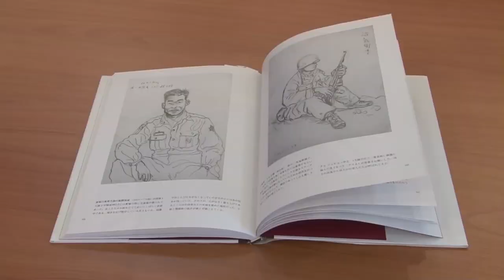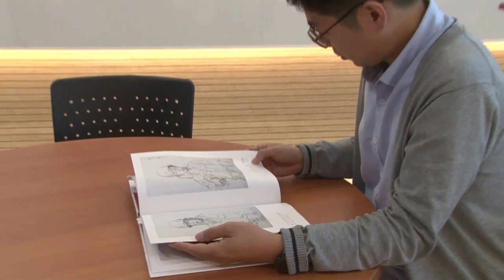[6ㆍ25전쟁 무공훈장 찾아주기] 6ㆍ25전쟁 무공훈장 찾아주기 조사단,‘달려라!우주선’프로젝트로 고 김성환 화백 작품 속 주인공 무공훈장 찾기 나서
6.25 무공훈장 찾아주기 조사단의 우주선 프로젝트가 다양한 방면에서 성과를 거두고 있는 가운데, 조사단이 고바우 영감으로 유명한 고 김성환 화백의 그림으로 호국영웅을 찾는다고 밝혀 눈길을 끕니다. 정동미 대윕니다.

마치 사진처럼 생생한 표정이 살아있는 인물 그림들.

그림 속 주인공들은 고바우 영감으로 유명한 고 김성환 화백이 1951년 10월, 6.25 전쟁 기간 중 종군화가를 하며 그린 그림입니다.

고 김성환 화백이 그린 인물은 모두 10명. 모두 6사단 19연대 소속입니다.

6·25 무공훈장 찾아주기 조사단은 우주선 프로젝트를 통해 고 김성환 화백의 그림 속 전쟁 영웅들을 찾기로 했습니다.

이 그림을 통해 6.25 무공 훈장 주인공을 찾고 호국영웅에게 그림까지 선물로 전달할 수 있습니다. 우리 조사단에서 추진하는 우주선 프로젝트의 상징입니다.

고 김 화백의 그림 속의 전쟁 영웅 찾아주기는 우연한 기회에서 시작됐습니다. 육군 군사연구소에서 근무하고 있는 김상규 박사가 연구 자료를 수집하기 위해 김 화백과 만남을 가지면서 이뤄진 겁니다.

개인적으로 연구하는 부분이 항일독립운동인데 고바우 영감을 그리신 김성환 화백님의 아버님인 김동순 선생님과 관련된 자료를 수집하고자 김성환 화백님을 찾아뵀습니다. 그 때 김성환 화백님께서 제가 육군 군사연구소에서 왔다고 말씀을 드리니까 당신이 6·25전쟁 당시 종군화가였다고 하면서 관련한 그림들을 소개해주셨고, 그 때 화보집 중에서 인물화 10점을 보게 됐습니다.

외할아버지 역시 참전용사였던 김 박사는 인물화가 그림 속의 인물들과 후손들에게 전달된다면 큰 의미가 될 것이라 생각해 6·25 무공훈장 찾아주기 조사단에 이 내용을 전달했습니다.

김상환 화백님께 그림을 후손분들게 전달하며 의미가 크지 않겠습니까 하고 여쭤봤고, 김성환 화백님께서도 찾을 수 있겠냐면서 흔쾌히 동의하시게 되면서 그런 찰나에 육군 6·25 무공훈장 찾아주기 TF팀과 연결이 되면서 이 관련된 사실을 소개를 해드렸고 본격적으로 찾을 수 있게 됐습니다.

확인 결과는 놀라웠습니다. 그림 속 주인공 10명 중 무려 9명이 무공훈장 대상자였고, 이 가운데 3명에게 아직 훈장이 전달되지 않은 겁니다.

그림의 주인공들은 6사단 19연대 선배 전우들입니다. 10명 중 9명이 무공훈장을 받으신 분이고 조사단에서는 아직 수여되지 않은 3명을 확인했습니다 .보훈처, 지자체 등 유관기관과 함께 협업을 해서 훈장과 그림을 전달하겠습니다.
고 김성환 화백은 비록 지난해 유명을 달리했지만 그가 남긴 전쟁 속의 스케치가 호국영웅을 찾는 결정적인 계기가 됐습니다.

조사단은 국방일보에 그림과 인적 사항을 공개하고 국민들의 제보를 받아 호국영웅과 후손들을 찾아 훈장과 그림을 전달할 계획입니다.

국방뉴스 정동밉니다.